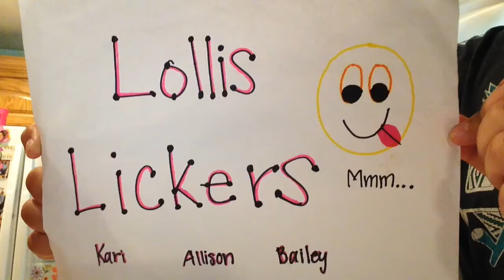Episode 45 (7/9/16) Food Review- Strawberry Shortcake Oreo Cookies